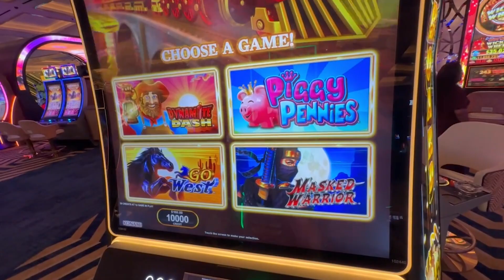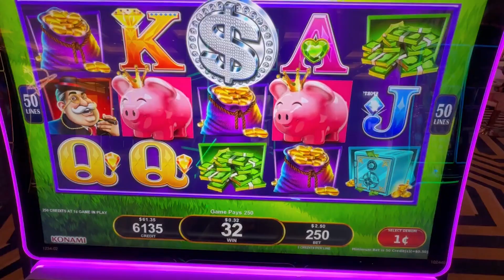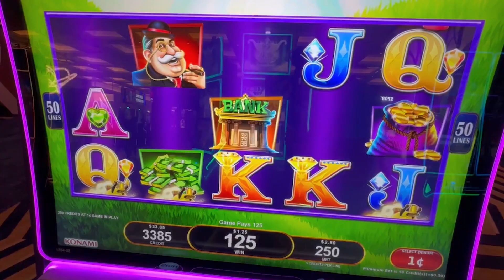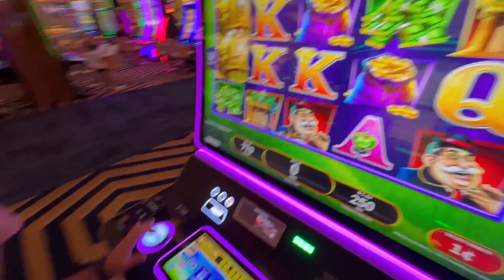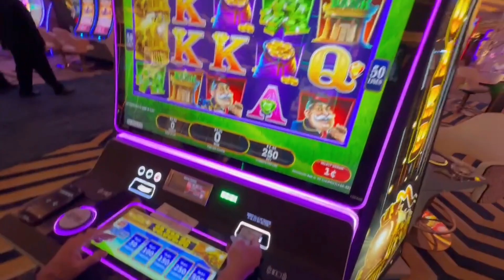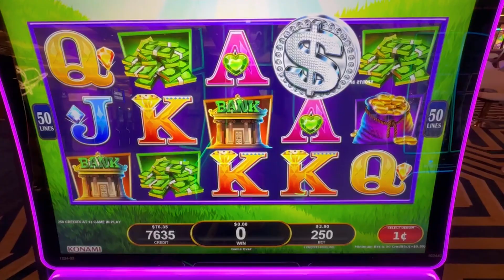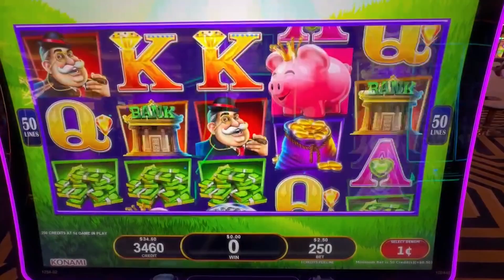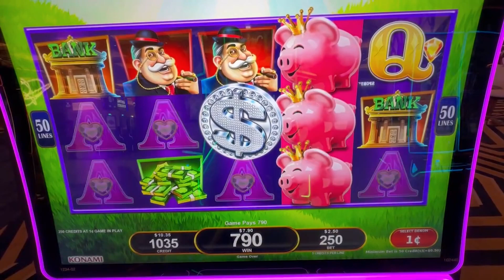Does All Aboard Make Us Piggy Pennies?